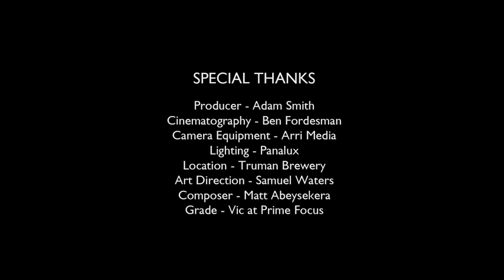"Umbrella" by Tell No One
Tell No One, aka Luke White and Remi Weekes, give the humble brolly the hero treatment in this surprising and inventive ode to the ultimate wet-weather accessory.